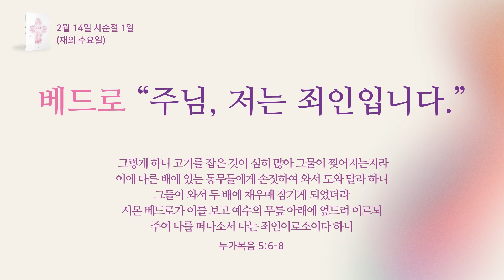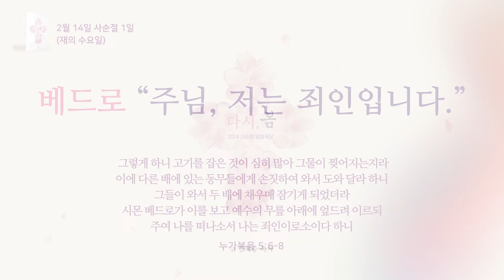[2024 사순절 말씀묵상] 2024/2/14(수) 다시, 봄 | 김학중 목사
[2월 14일 사순절 말씀묵상]

* 주제 : 베드로 "주님, 저는 죄인입니다."

「 예수님의 십자가를 묵상하는 특별한 40일,
   사순절 묵상집을 통해
   함께 '다시, 봄'」

 📌 김학중 목사 신간 _ 2024 사순절 묵상집 「다시, 봄」 구입 링크